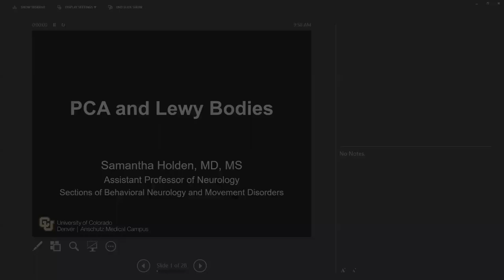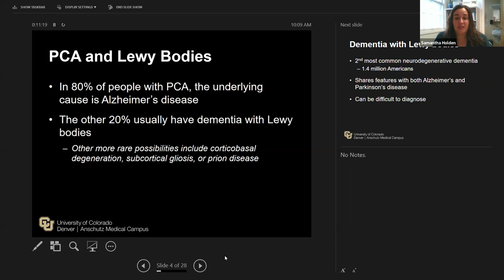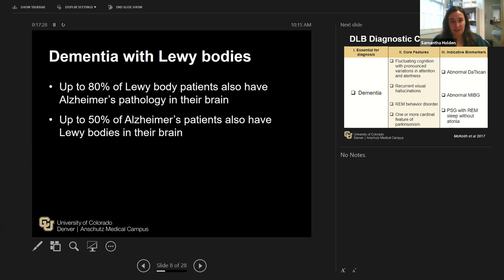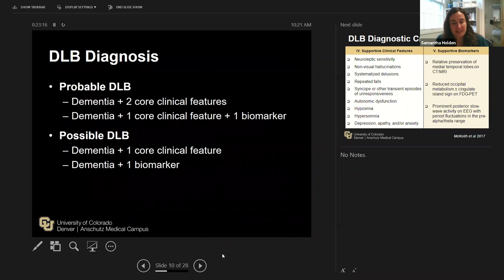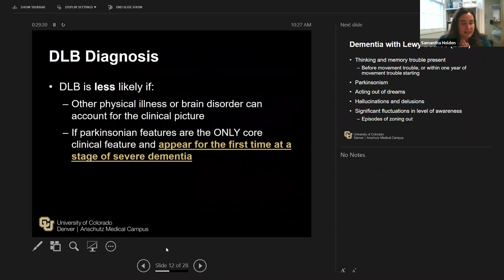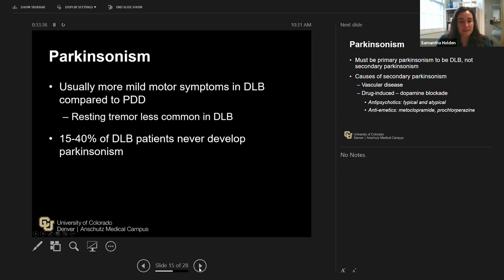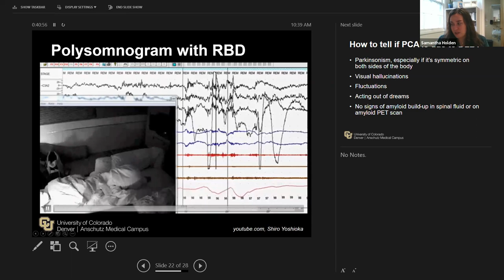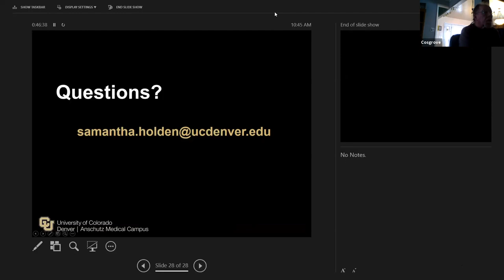PCA Lecture Series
Dr. Samantha Holden of the University of Colorado School of Medicine talks about Lewy body dementia and its relationship to Posterior Cortical Atrophy.